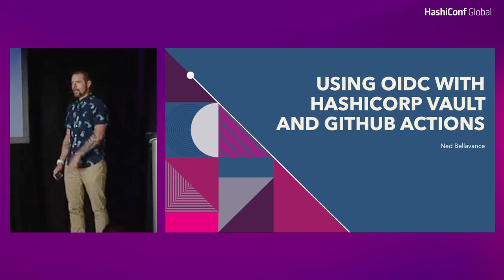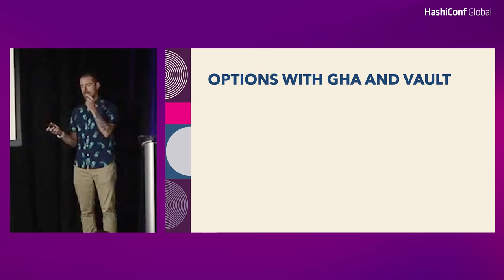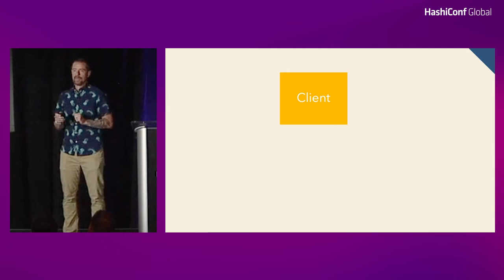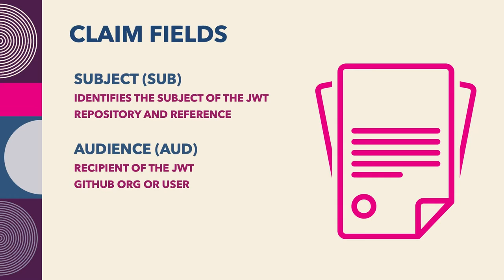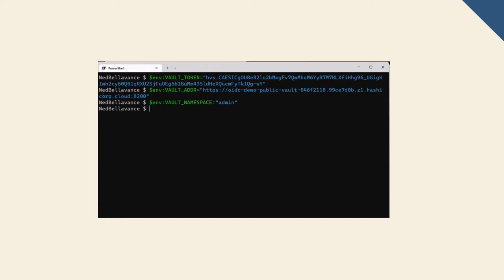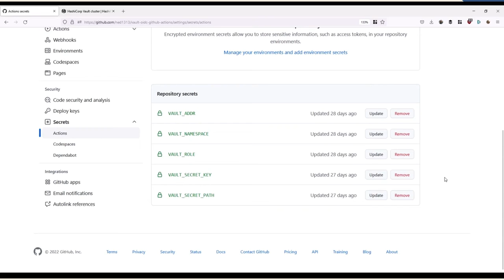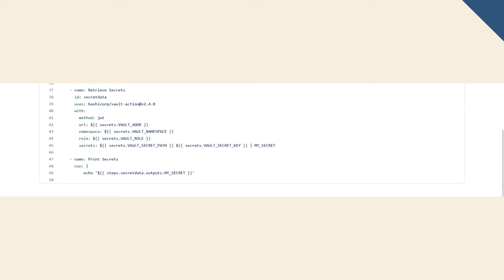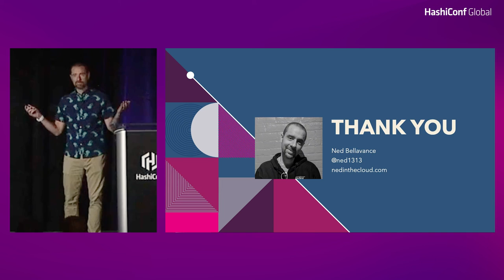Using OIDC With HashiCorp Vault and GitHub Actions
In this talk, you'll learn how to set up Vault as an OIDC provider, configure dynamic cloud credentials, and use them in GitHub Actions. More guides on Vault OIDC

Storing static security credentials in your GitHub secrets is a practice fraught with peril. Static credentials can expire, be leaked, and need to be updated manually. Instead of using static credentials, why not leverage the OIDC provider for HashiCorp Vault to dynamically generate short-lived credentials for your GitHub Actions workflow?

Speaker: Ned Bellavance